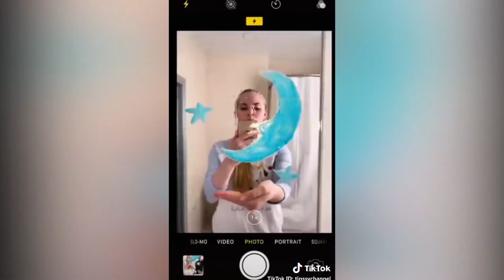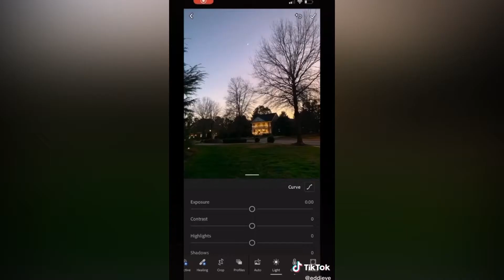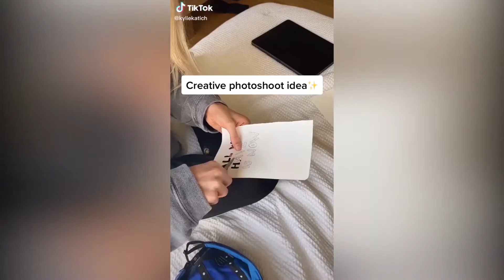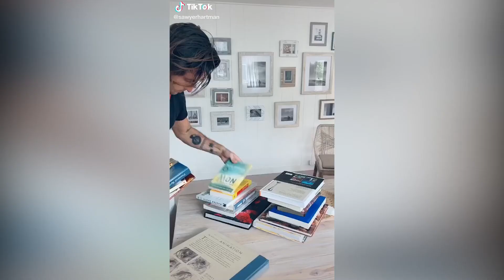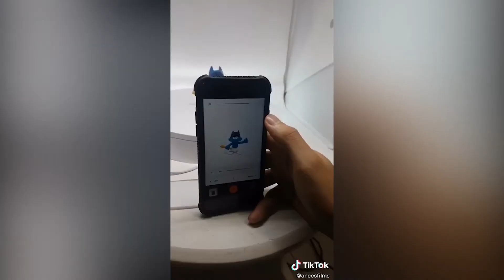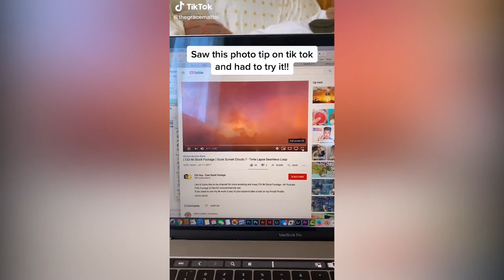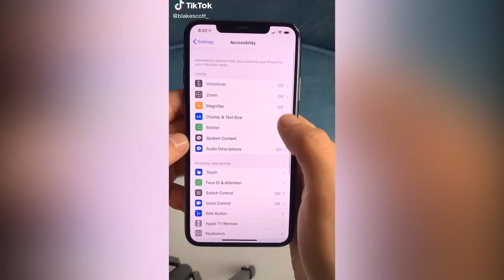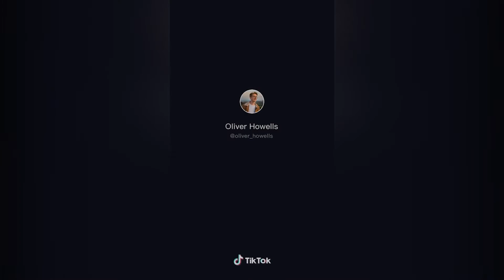The Best Photography Hacks and Ideas – TikTok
In this video you will see the Best Photography Hacks and Ideas that’s made by various creators.

Make sure to follow these amazing creators on TikTok.